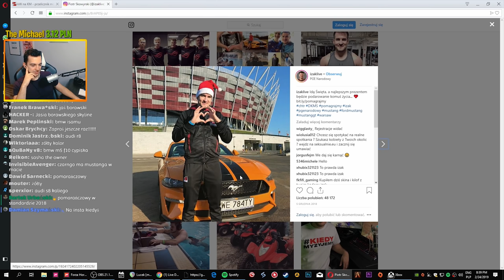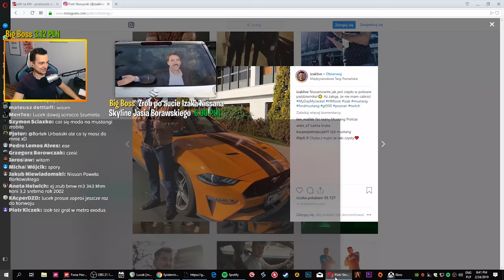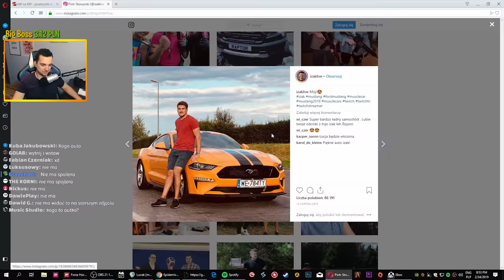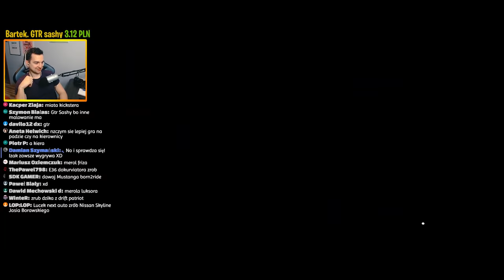FORZA HORIZON 4 - IZAK I JEGO MUSTANG GT!